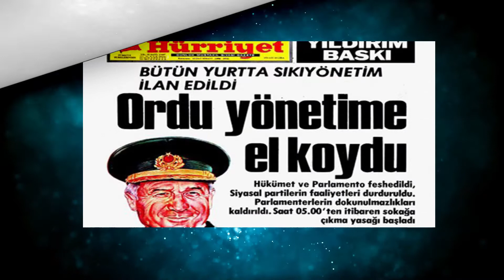KIBRISLI BİR HAYALPEREST: RAİF DENKTAŞ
İçerik hakkında yorum yapabilir,düzeltmelerde bulunabilir,bir sonraki konu hakkında istekte bulunabilirsiniz. İyi dinlemeler!